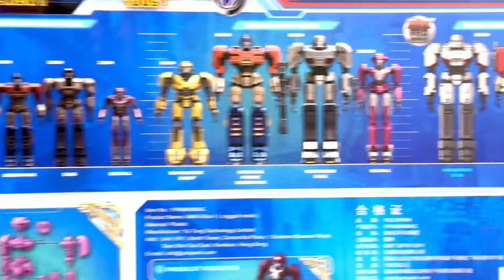TRANSFORMERS ONE AMK Series Model Kit (Cogged Mode) ELITA-1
The Transformers ONE Elita-1 model kit from Yolopark is an absolute gem, delivering incredible quality within the $30 price range. With highly poseable joints, premium-feeling materials, and stunning box details, this figure is pure joy to play with. Yolopark has truly outdone themselves, capturing Elita-1’s vibrant pink and white design with elegance and power. It may not transform, but as an action figure, it’s unbeatable at this value—perfect for fans seeking top-tier quality without breaking the bank!